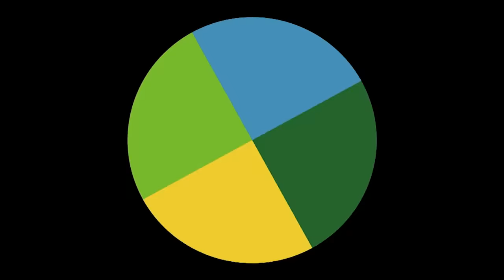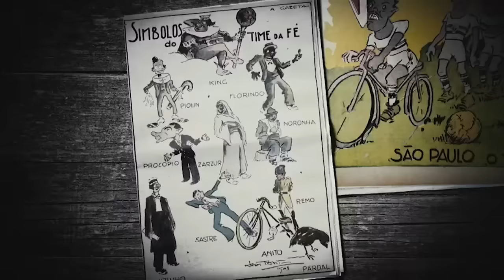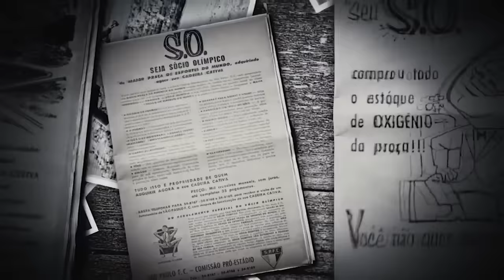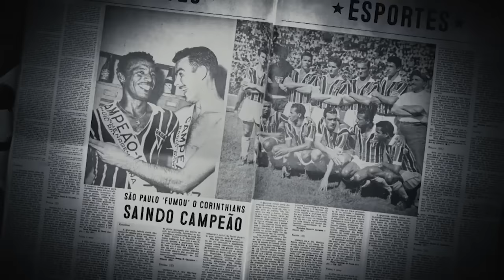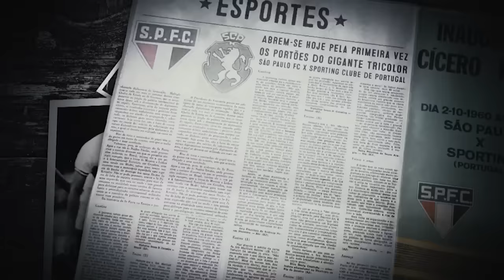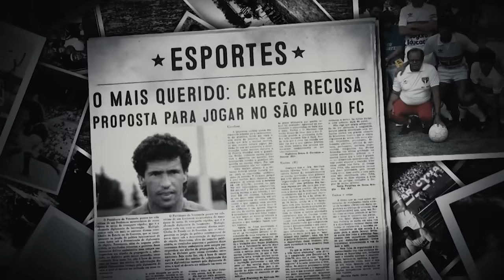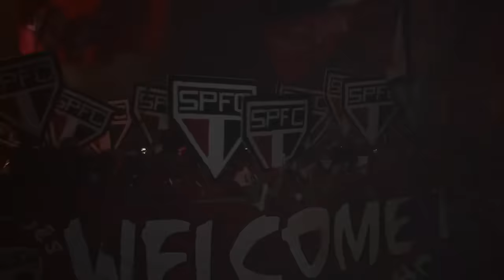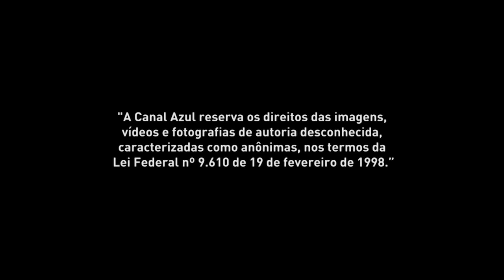Filme Onde a Moeda Cai em Pé: A Historia do São Paulo Futebol Clube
Com três mundiais e seis títulos do Campeonato Brasileiro conquistados desde sua fundação, em 1930, o São Paulo Futebol Clube permanece como um dos times mais icônicos do país. Veja depoimentos de torcedores, ex-jogadores e historiadores, que revelam pontos fundamentais da trajetória do clube.

Classificação: 10 anos
Data de lançamento: 8 de novembro de 2018.
Direção: Alexandre Boechat, André Plihal, Pedro Jorge.